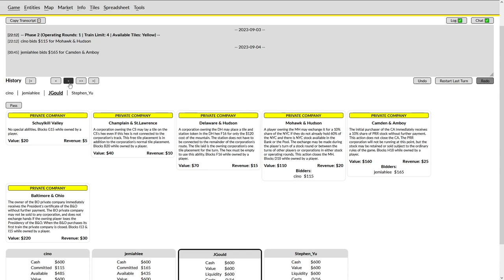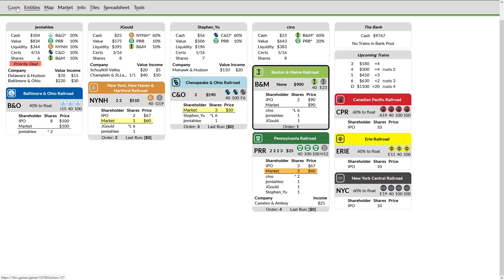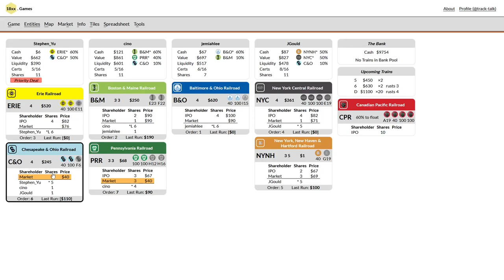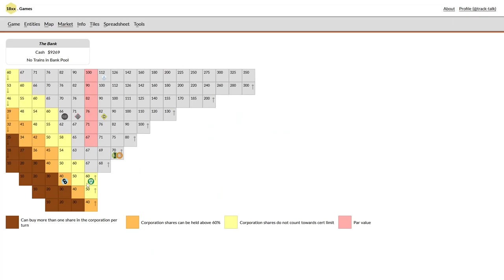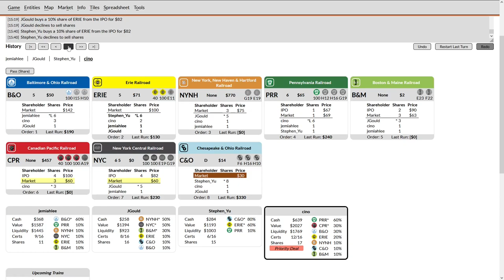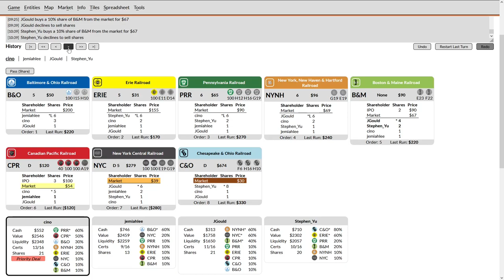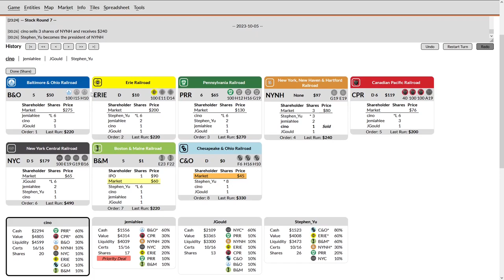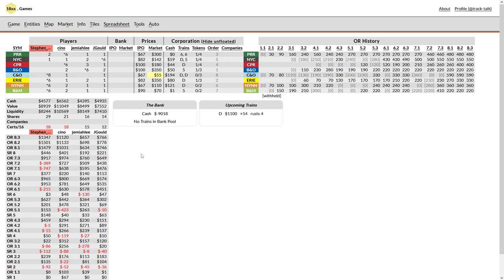1830 Commentary #2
1830 game with some great twists and higher level play.

I am not a participant in the recorded game.